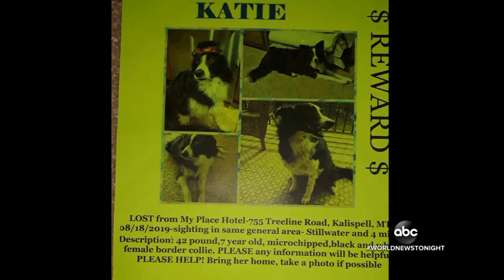7-year-old dog found after 57 heartbreaking days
Carole King quit her job and Verne King grabbed a night-vision goggles to desperately search the wilderness near Montana’s Glacier National Park for their lost collie, Katie.